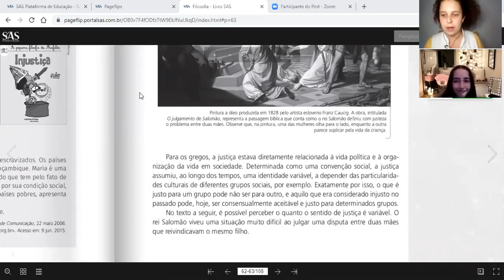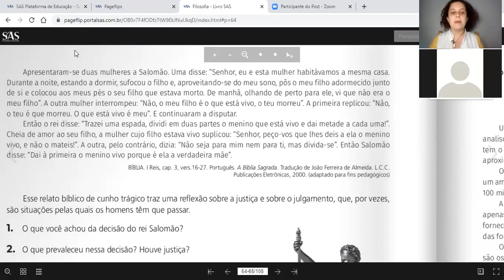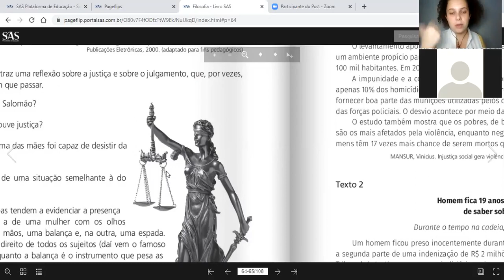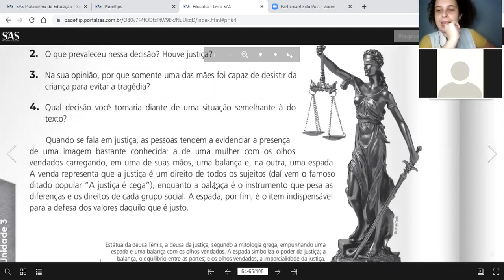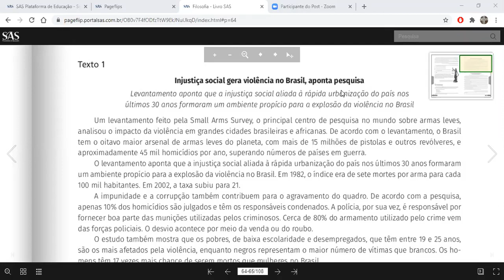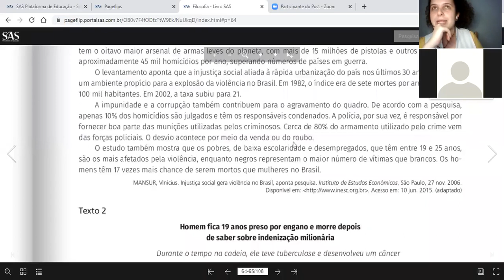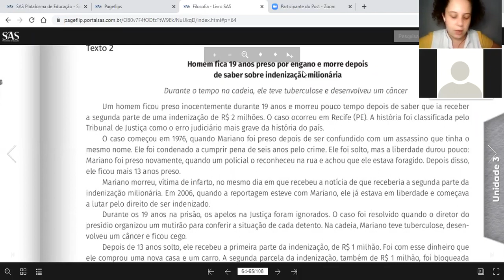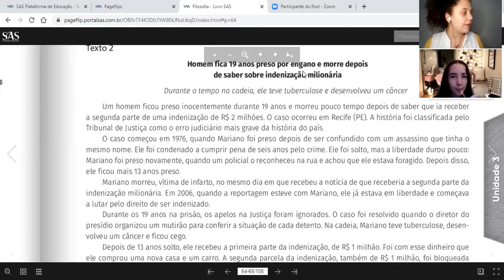7ºB 28.09 Filosofia Reflexão Sobre A Justiça